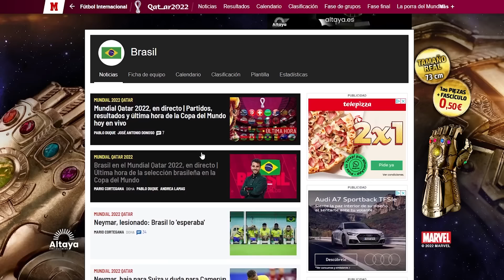¡ASÍ REVENTARON A MESSI EL CAMINANTE! ¡BRUTAL BRONCA DEL LANNISTER DE LOS BANQUILLOS!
Ya es Historia de los Mundiales. También lo llaman Tarzán y la bronca en el descanso a sus futbolistas es épica. Lo centró en no poner albombrita roja a Messi ni hacerse selfies con él. Los motivó tanto que el resto ya es historia.